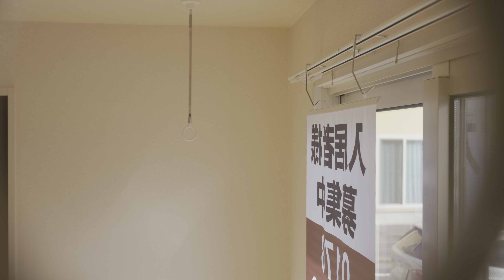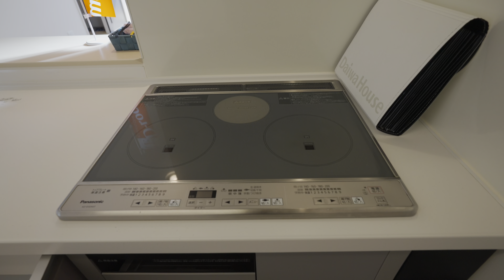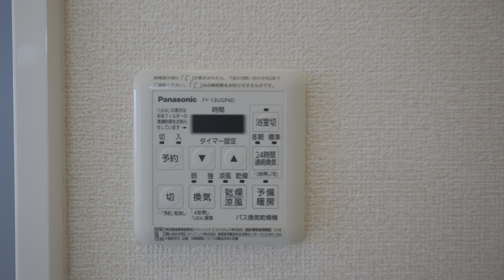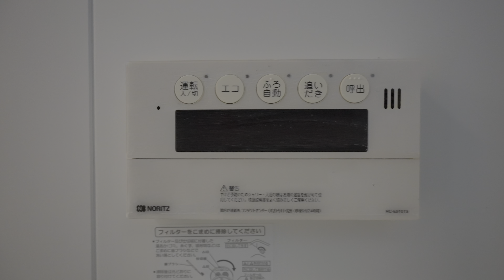サニーコート 101／青森県八戸市類家5丁目／3LDK 八戸不動産情報館｜八戸市の不動産なら八代産業株式会社 賃貸、土地、中古住宅、アパート、マンション等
【No.22679 メゾネット】★D-room★インターネット無料★ サニーコート 101
8463（ヤシロサン）で検索！

FX3
ILME-FX3

SELP1635G
FE PZ 16-35mm F4 G

ジンバル
DJI RS 3

一脚
【並行輸入品】 ifootage カメラ用カーボン一脚 Cobra 3 C180F-P + K5S 雲台セット フットペダル式
【国内正規品】 iFootage スタンド一脚 COBRA3 C180F-P 4段 ローアングル カーボン レバーロック式 826862 ブラック 181cm

SmallRig モフモフウインドジャマ―（コールドシューアダプター付き）Nikon Z 30 & Sony FX30/FX3に対応 3859

NiSi 偏光フィルター True Color CPL 72mm

GoPro
GoPro HERO12 Black
HERO12 Black Creator Edition
Volta
メディアモジュラー
PolarPro シャッター コレクション
PolarPro GoPro HERO9/10/11/12 CPフィルター
ECM-G1
ゼンハイザー MKE 200

【セット商品】Microsoft 365 Personal | 15ヶ月|オンラインコード版＋Adobe Creative Cloud コンプリート | 12か月|オンラインコード版